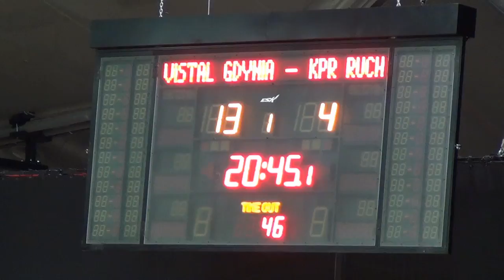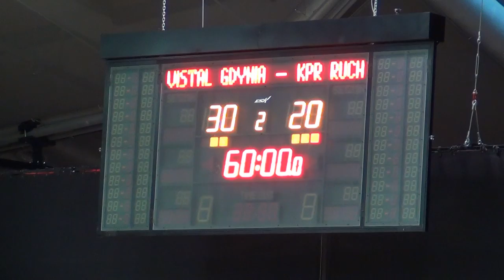Black TV - Uskrzydlona Kasia Janiszewska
Vistal Gdynia - KPR Ruch Chorzów
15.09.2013